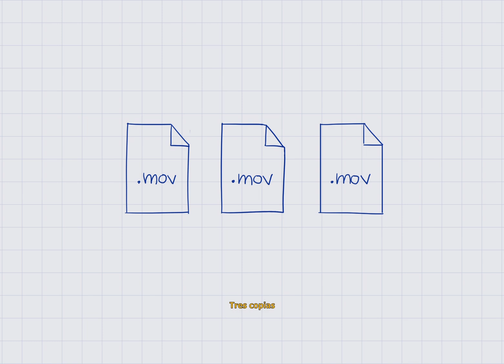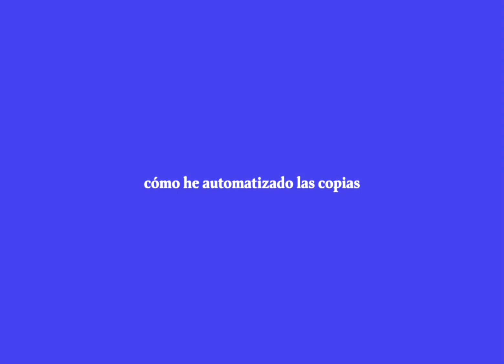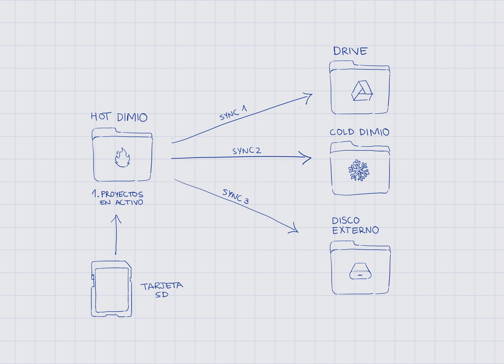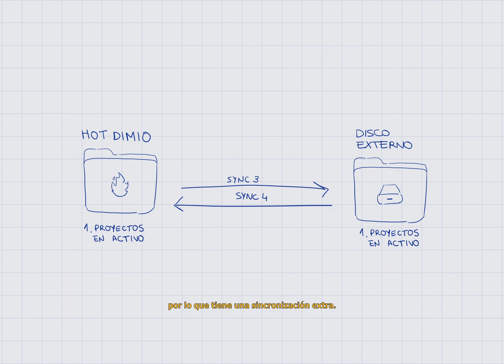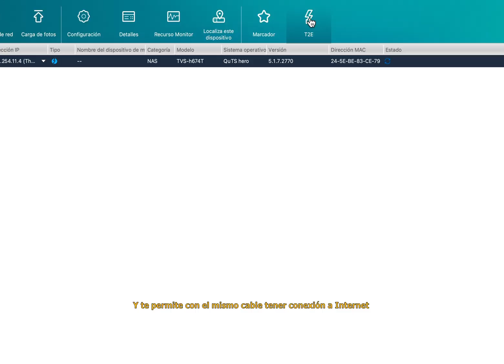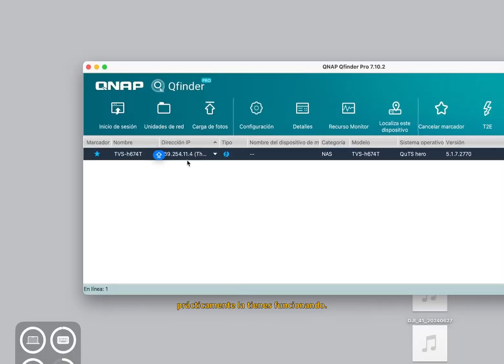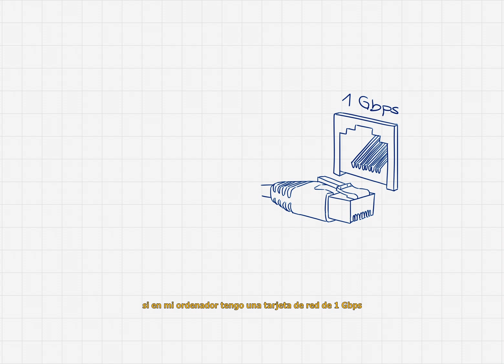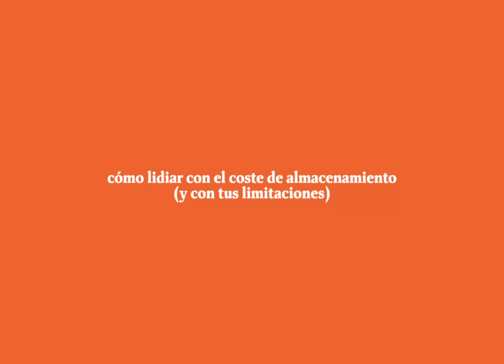Filmmaker: abraza la redundancia (y como un NAS puede ayudarte)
Para ver mi organización de carpetas y el esquema de velocidades que hice es

Ser redundante es ser antifrágil

Y es como la naturaleza nos protege de ciertas adversidades, tenemos: dos riñones, dos pulmones, dos ojos…

Como si contáramos con repuestos o capacidad extra de más por lo que pueda pasar

Tratando de imitar a la naturaleza, yo utilizo la redundancia para proteger mi bien más preciado como profesional del video digital: mis archivos o datos.

Para esto hay diferentes sistemas a seguir, como la regla 3-2-1 y algunos artilugios que nos ayudarán a automatizar este proceso y quitar de la ecuación el error humano; como una NAS (Network-attached storage).

Este concepto de redundancia ligado a la naturaleza lo he sacado del libro Antifrágil de Nassim Taleb

Quiero agradecer a CEPA Las Rosas por dejarme grabar en sus instalaciones, al equipo que me ayudó ese dia: Kevin, Fenix, Mario, Nico y Lucía

Y a QNAP por enviarnos su producto.

0:00 REDUNDANCIA Y ABUELAS
1:26 QUÉ ES UNA NAS
1:48 REGLA 3-2-1
2:34 RAID Y BLOQUES DE ALMACENAMIENTO
3:50 CÓMO SE AUTOMATIZAN LAS COPIAS
5:46 MODELO
6:20 CONEXIÓN THUNDERBOLT
7:10 PRECIO Y SI MERECE LA PENA
8:05 ESCALABILIDAD
8:30 SEGURIDAD
9:10 VELOCIDADES Y CUELLOS DE BOTELLA
11:15 LIDIAR CON EL COSTE DE ALMACENAMIENTO